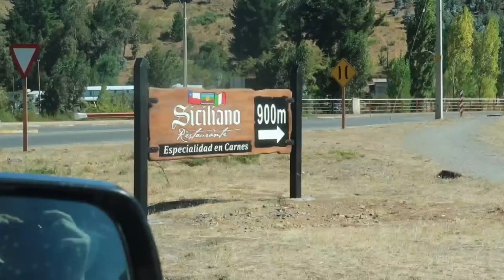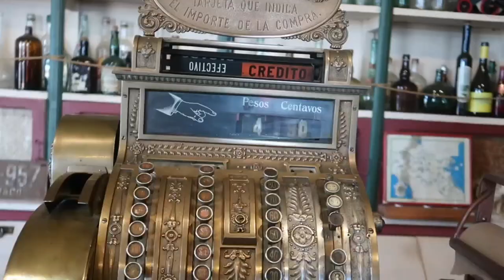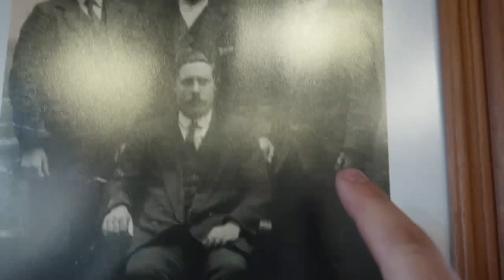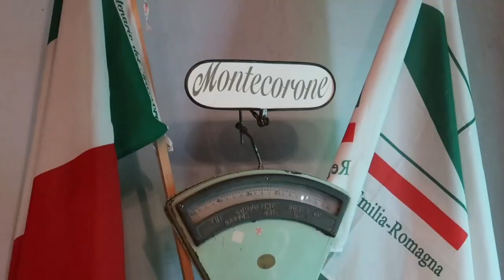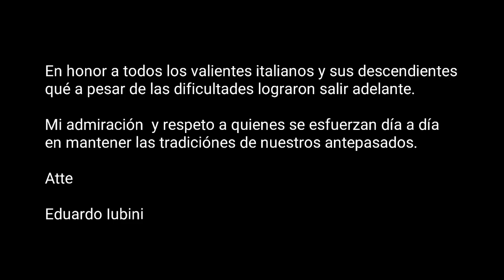CAPITAN PASTENE LA PEQUEÑA ITALIA de CHILE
Inicialmente bautizada como Colonia Nueva Italia, ese nombre corresponde a toda la colonia, posteriormente se le dio el nombre de Capitán Pastene al pueblo que se formó en su cabecera, en honor al capitán genovés Giovanni Battista Pastene, quien exploró las costas chilenas bajo la autoridad del fundador de Chile, Pedro de Valdivia.

88 familias italianas con casi 700 miembros que llegaron desde las localidades de Guiglia, Pavullo y Zocca, en la provincia de Módena, en la región de la Emilia-Romaña (Italia nororiental) en 1904 y 1905, en dos migraciones sucesivas, para dedicarse inicialmente a la agricultura y luego a las labores forestales en Capitan pastene.